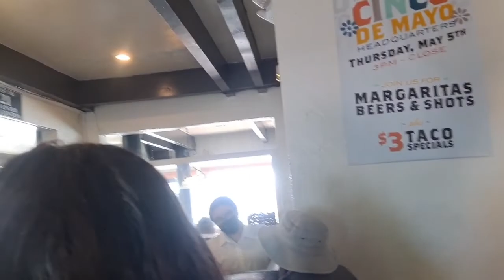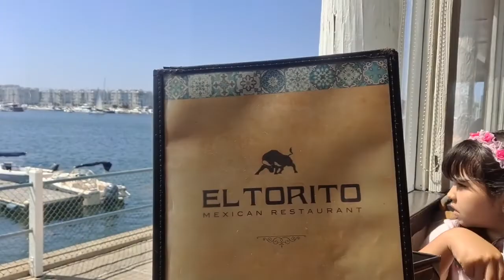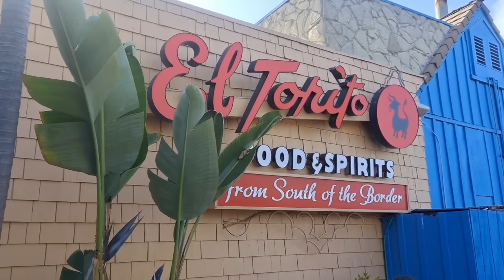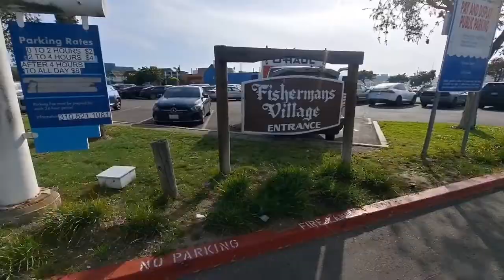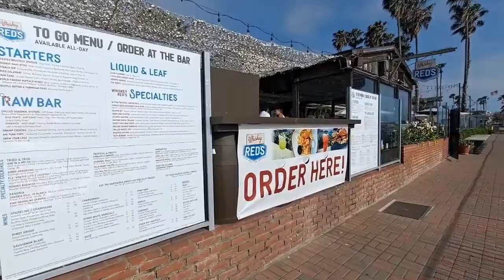El Torito Marina Del Ray, CA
Dinner at El Torito Restaurant in Marina Del Rey, CA.